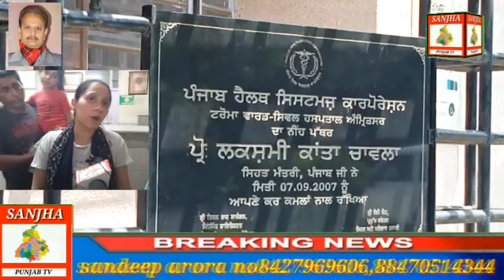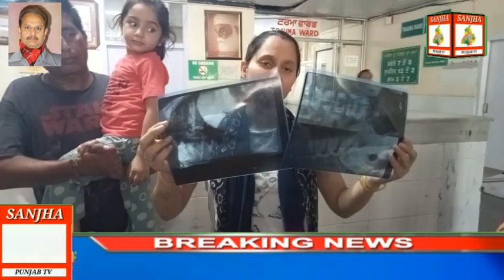Asr lohgarh tavrari di gali exacvice wala veeshu nu satha laye hospital dakhal kavaya gaya katwali